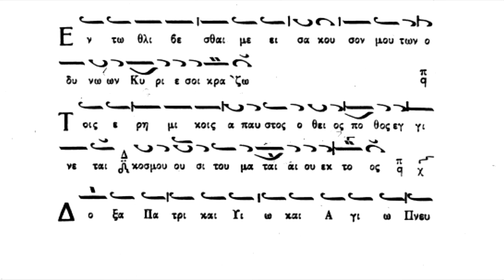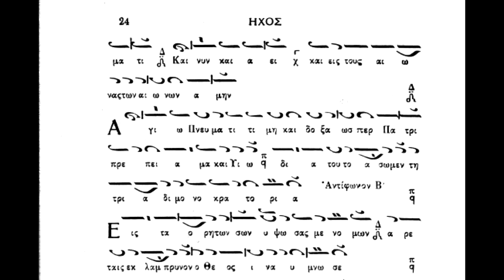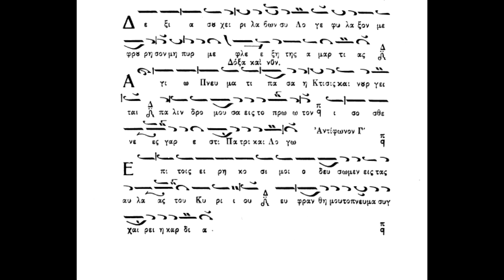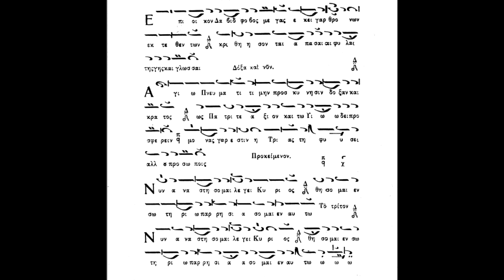Αναβαθμοί ήχος α΄,Πανάρετος Φιλοθεΐτης